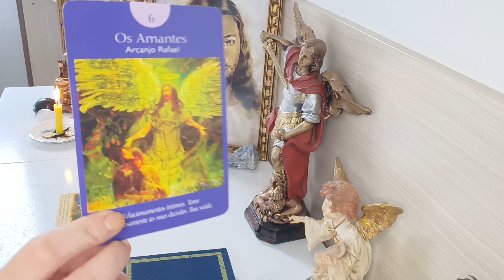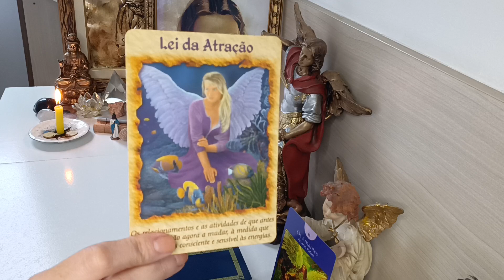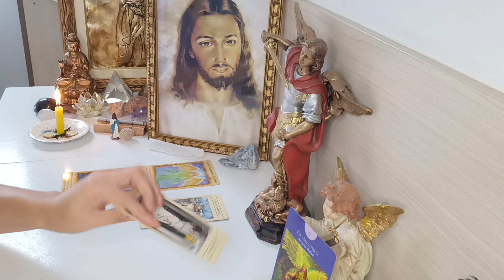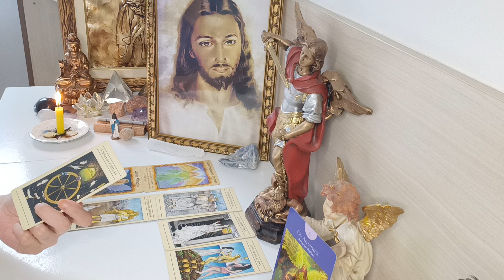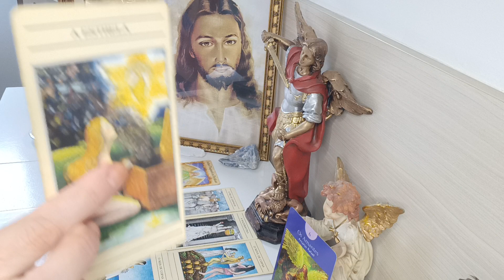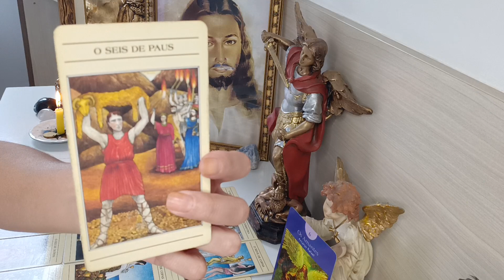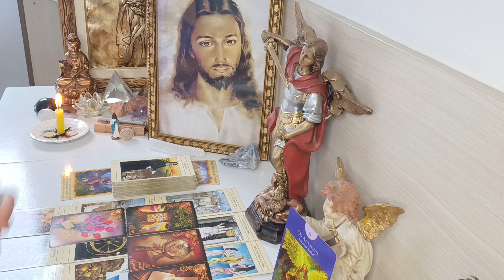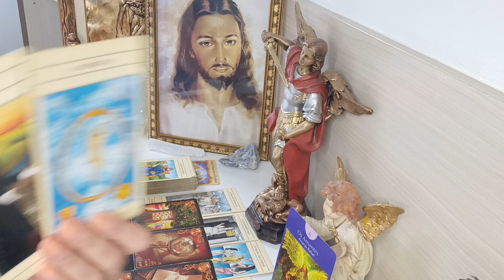CÂNCER♋.ACABOU O QUE NEM EXISTIA MAIS⚔️E COMEÇA UMA NOVA HISTÓRIA❗A ESCOLHA CERTA🙌RUPTURA⚔️MUDANÇAS